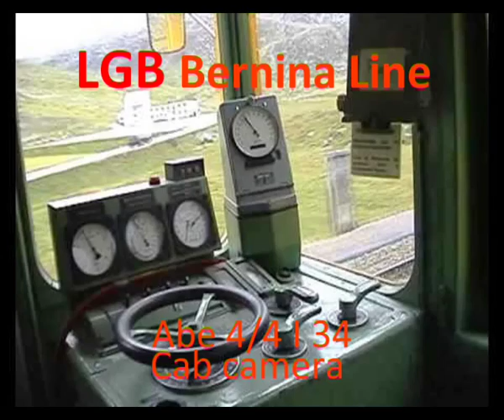LGB RhB cab camera 05-2010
Riprese video LGB camera car linea del BERNINA